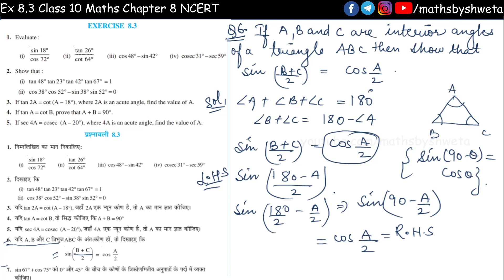Ex 8.3 10th class trigonometry chapter 8 | Ncert class 10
In this video you will learn exercise 8.3 (Chapter 8  NCERT).

trigonometry
trigonometry ratios
trigonometry identities
ncert class 10 trigonometry
trigonometry basic
10th maths trigonometry
online trigonometry class
class 10 maths chapter 8.3
ncert class 10 maths trigonometry

trigonometry class 10 ex 8.3, trigonometry class 10 in hindi, trigonometry class 10 introduction, trigonometry class 10 formulas

pandi badri prasad har har bole, pandit badri prasad hari hari bole